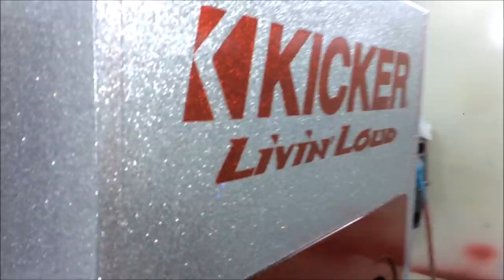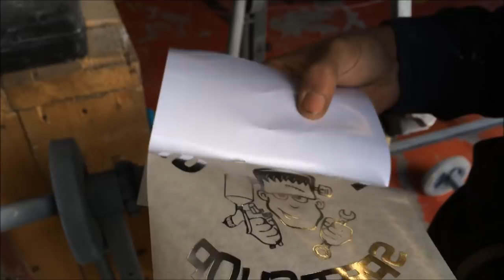EPIC CUSTOM METALFLAKE - CANDY PAINT - Custom Painting Drift Cars RX7 Chaser MUST WATCH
Custom painted a drift car in metal flake and candy paints, we also painted our KICKER AUDIO stand in Metal flake and Candy Paint, proper custom paints true candys.

We sorry we missed last week. again lol but I hope this makes up for it

So sit back and enjoy and I hope you guys learn that custom paint is easy if you just take your time

Feel free to give us a big thumbs up and lay a comment let us know how you feel about the videos we're uploading